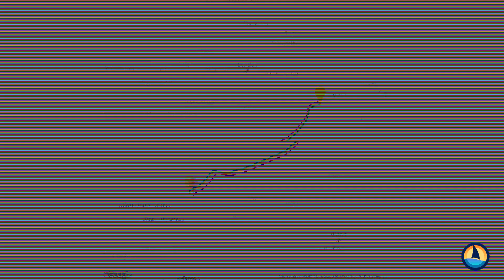Ep15 | Held back by seaweed & tides: Sailing the English Channel from Calais to Cherbourg, France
September 20-21
49°38’52.5″N 1°37’14.3″W
Night-sail from Calais to Cherbourg, France (Sept.20-21):
170nm
30hrs
Fair winds & strong tides
Clear skies – and yet ANOTHER firey orange sunset!
Our sail through the English Channel started with sunshine and very light winds…so light that we put up our parasailer again! We were a little nervous, but the sailing was so smooth & comfortable with it up! We changed back to the genoa before sunset when the winds picked up and had a smooth overnight sail. However, we got a little caught in some seaweed along the way and found ourselves in 4-5knots of current against us JUST as we were approaching Cherbourg. To our detriment, we were stuck next to a navigation marker motoring at almost 0knots as we got pushed back for at least 3 HOURS…we just couldn’t make it past the marker….VERY FRUSTRATING – and tiring.
Cherbourg is situated at the northern end of the Cotentin Peninsula, on the English Channel coastline, in Normandy, northwestern France. It is the second largest artificial harbour in the world. Cherbourg port has a lot of history. Cherbourg had been a strategic stronghold for several centuries – its castle was first built in the 5th century to protect the whole width of the Cotentin. In 1944 it served as protection from the Germans in the Battle of Cherbourg.

Its central harbour wall can be sited 4 km from the coast harbour-walls, stretching for more than 6 km! As well as Cherbourg Naval Base, it has been used for mercantile shipping and harbours hundreds of pleasure crafts! (Wikepedia)

We experienced first-hand that the harbor is frequently used as a military training base. When we arrived the harbor, we noticed many anchoring symbols on the charts just near one of the major borgs. We thought it looked like a perfect place to anchor. However, immediately after we dropped anchor, we were called on the VHF to move.

We ended up docking at the harbor, one of Europe's busiest harbors and staying there for a little over a week because of strong and gusting winds (Ep16).